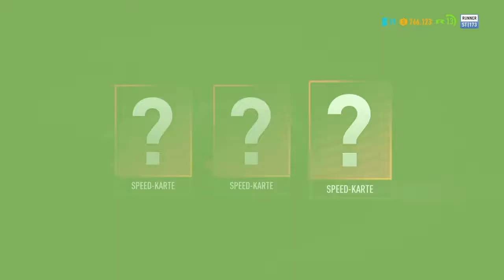Die Kuschel Cops Let's Play Need For Speed Payback Part 16